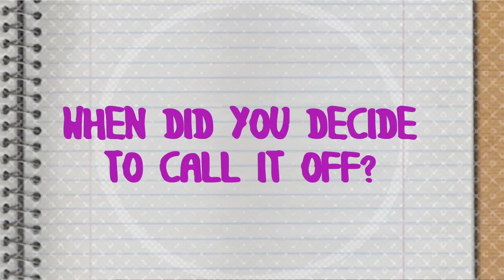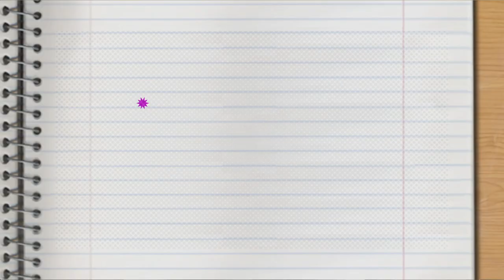Why We’re Not Together Anymore: Mia | Teen Mom UK 3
Mia reveals why she and daughter Marliya's dad Manley are no longer together...